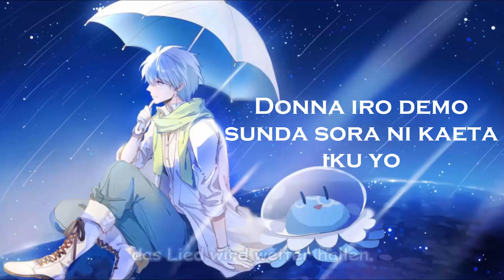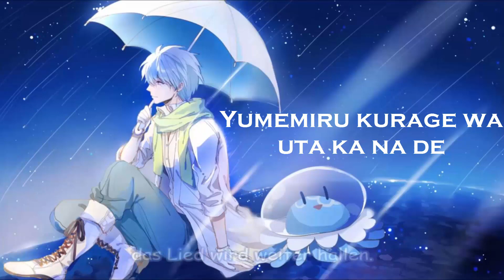Clear - Jellyfish’s [クラゲの歌 (Kurage no Uta) DRAMAtical Murder] GOOD SOUND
Kurage No Uta---La canción de las medusas

balanceate, balanceaté, balanceándose entre las olas
Brilla, brilla, brillante
Esta voz solo puede ser un recuerdo lejano

Medusas soñando
Cantar una canción
Durmiendo suavemente en él mar

Balanceate, balanceate, balanceándose entre las olas
Brilla, Brilla, reluciente
Esa voz solo puede balancearse

Y en cualquier momento esta canción sonara al otro lado del eco
Ir a un lugar y hacer cambios de cualquier tipo de lejano

Medusas soñando cantan una canción
Brilla, brilla, brillante
Esta voz solo puede balancearse